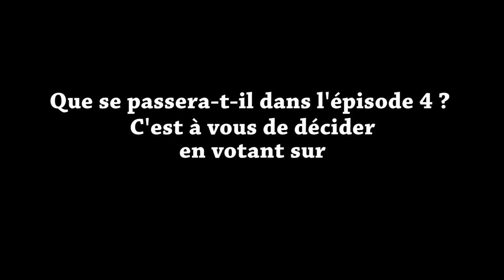Les aventures de Georges (Ep. 3) - A moi Paris / Avec Séverine Ferrer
Comme vous l'avez décidé à la fin de l'épisode 2, Georges reste sur Paris pour découvrir la ville et rencontrer ses nouveaux amis Français...
Avec l'aimable participation de Séverine Ferrer et Bonnafet Tarbouriech
Remerciements à Paris Authentic , au restaurant "Nos ancêtres les gaulois" et au Musée du Louvre